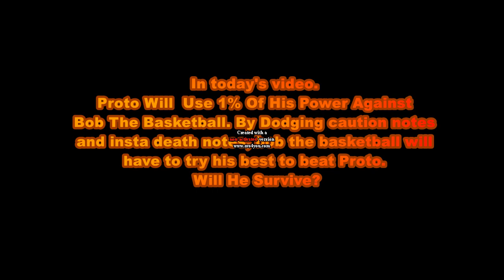FNF PROTO USES 1% OF HIS POWER AGAINST BOB THE BASKETBALL!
I Want to aplogize about the lack of caillou gets grounded videos. production will have to start on monday. but its not going to be a guarantee if i can post any video on that exact day. but i will start production on it very soon. - Matthew (AKA : 13th Century WOLF The Object Thingy)